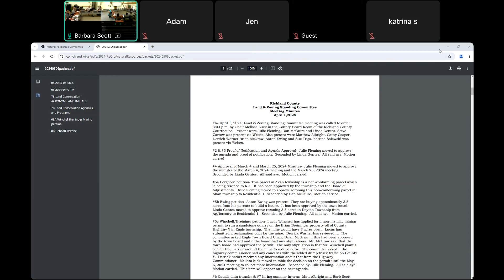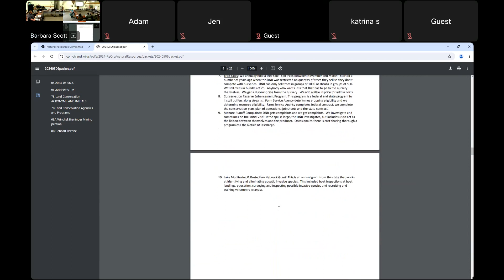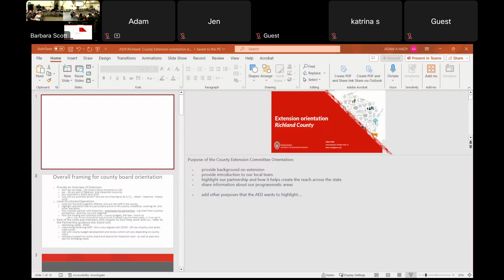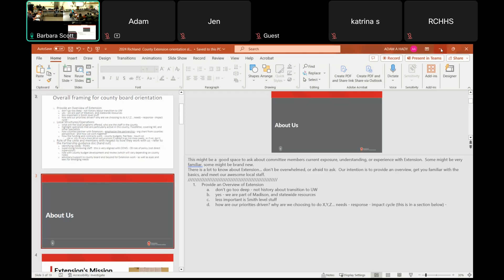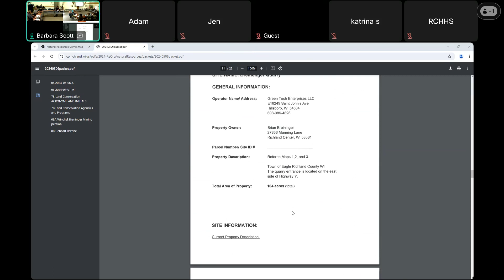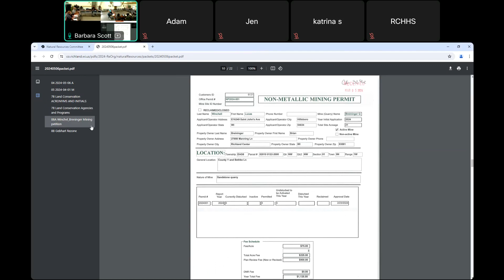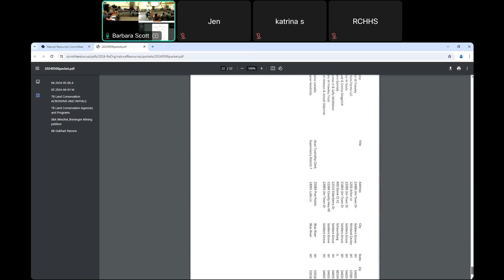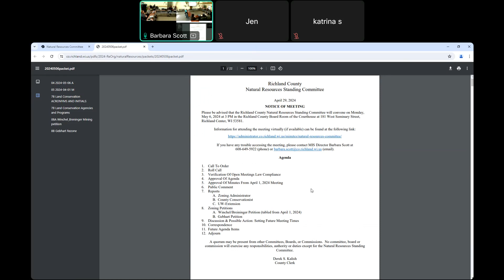Natural Resources Standing Committee - 2024/05/06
Natural Resources Standing Committee
Richland County, WI
 2024/05/06